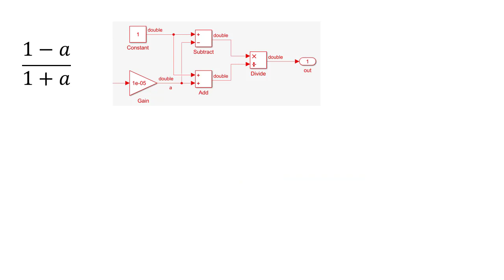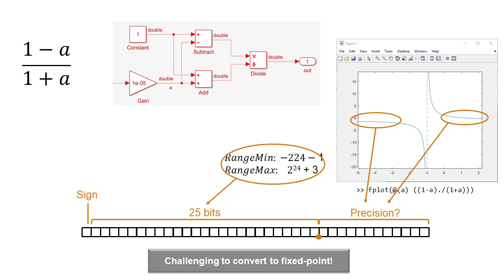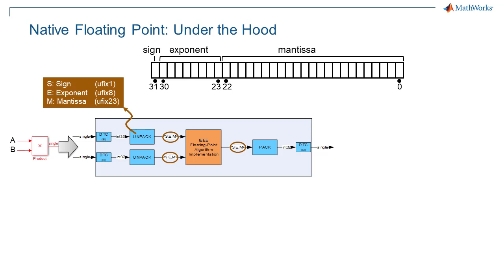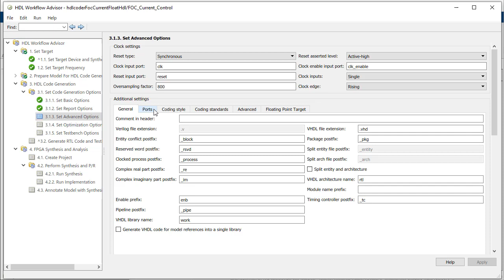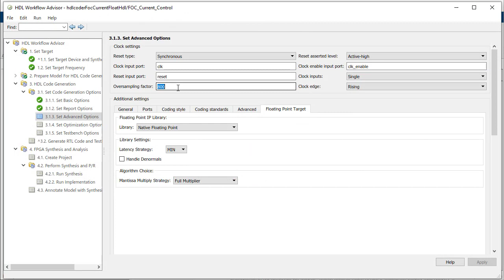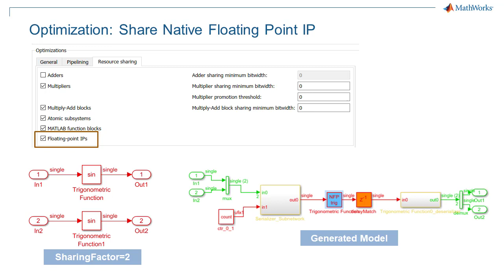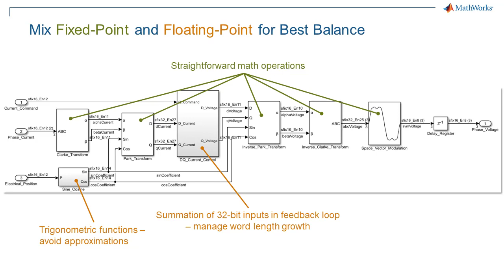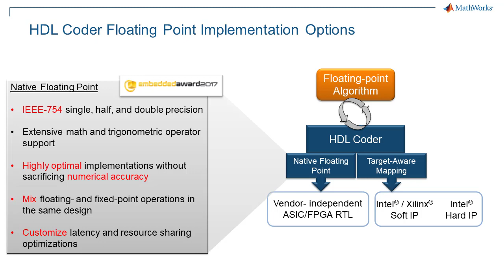Generate Floating-Point HDL for FPGA and ASIC Hardware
Quantizing floating-point algorithms to fixed-point for efficient FPGA or ASIC implementation requires many steps and numerical considerations. Converging on the right balance between arithmetic precision and hardware resource usage is an iterative process between algorithm and hardware design. The process becomes more difficult when it requires a high-precision or high-dynamic range.

To simplify this process, HDL Coder™ can generate target-independent synthesizable VHDL® or Verilog® from single-, double-, or half-precision floating-point algorithms for FPGA or ASIC deployment. This overview shows how to generate floating-point FPGA and ASIC hardware, including:

- How to identify algorithms that might benefit from staying in floating-point
- What types of operations HDL Coder native floating-point code generation supports
- How to mix fixed- and floating-point implementation in the same design using Fixed-Point Designer™
- How to control latency and sharing optimizations for native floating-point code generation to meet your FPGA or ASIC implementation goals